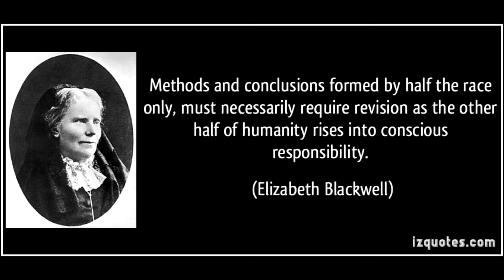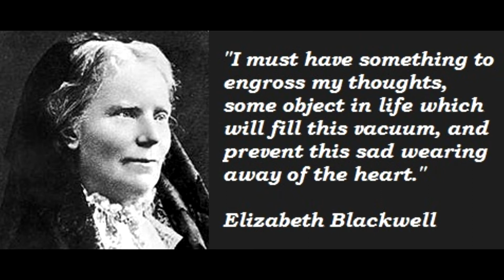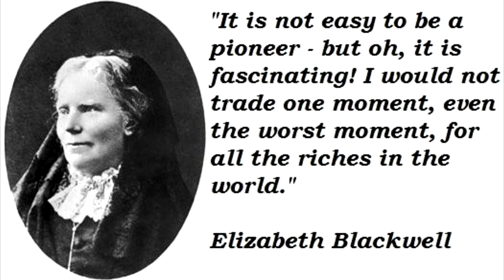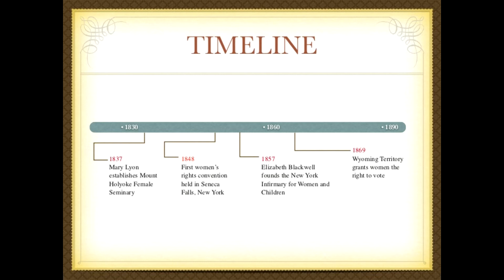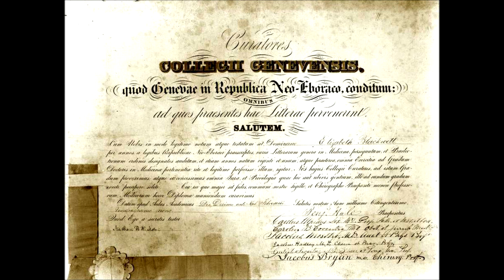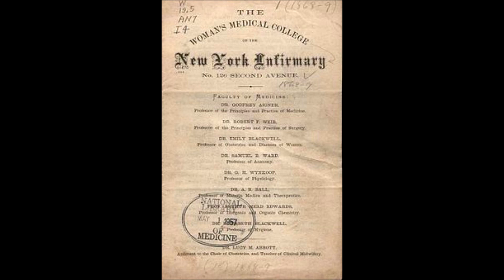Elizabeth Blackwell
Report of Elizabeth Blackwell